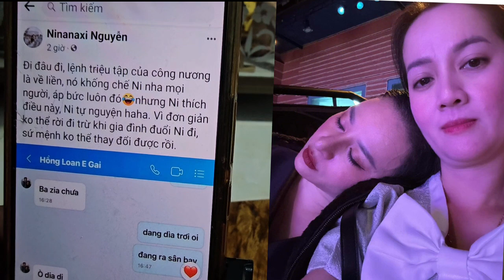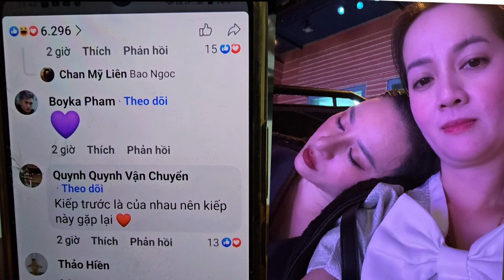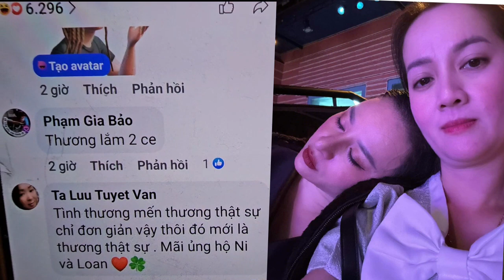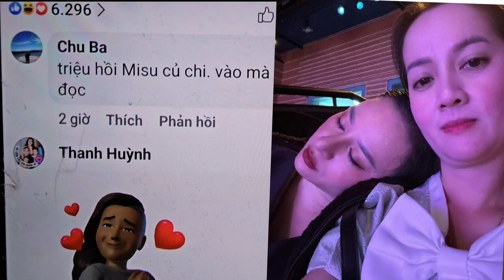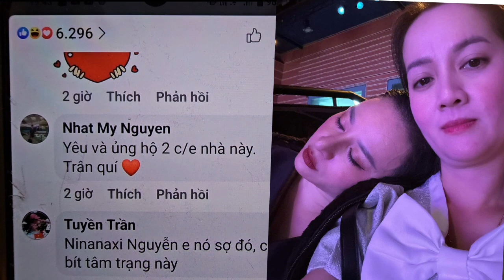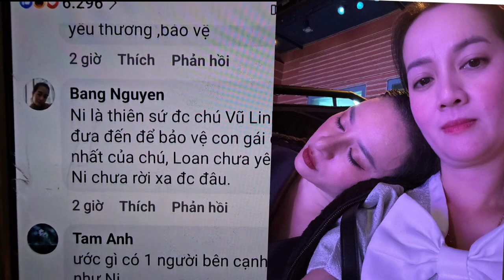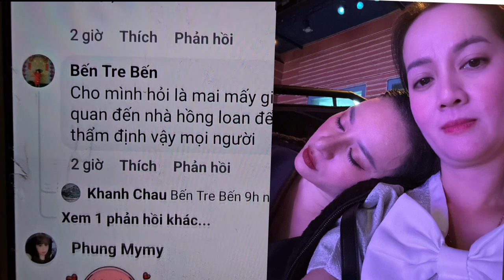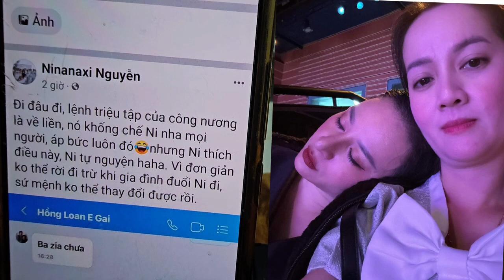CĂNG QUÁ Hồng Ni Bất Ngờ PHỐT HỒNG LOAN điều này ,khán giả đồng tình ủng hộ 4/12